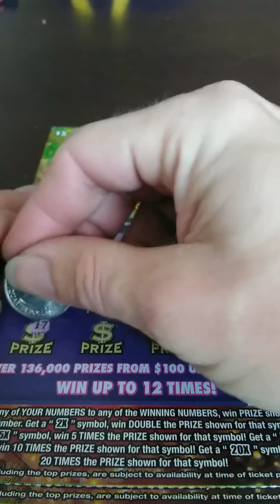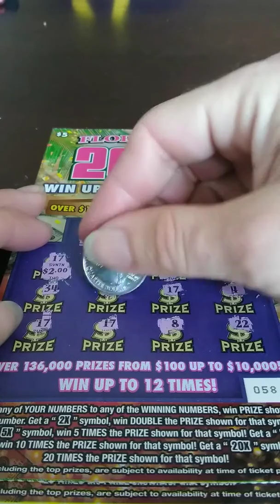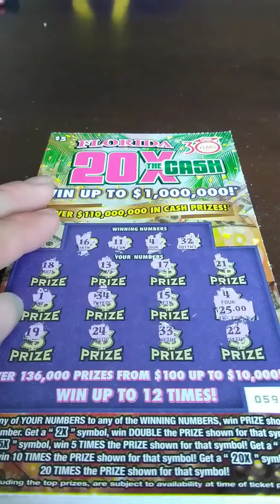2 of the 5 dollar 20 times the cash